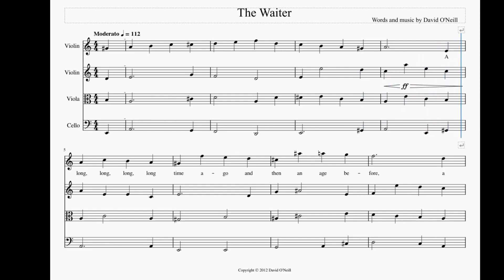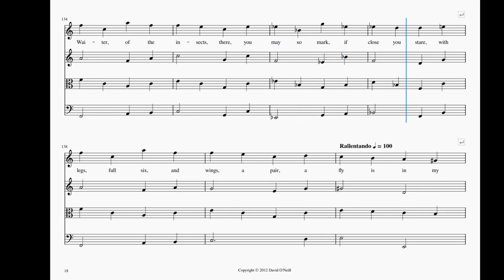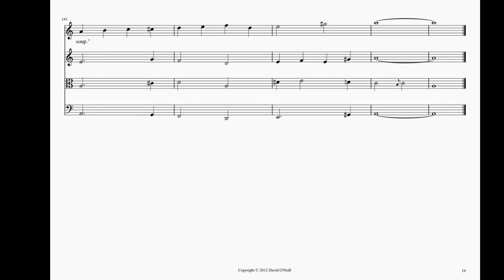The Waiter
This has become somewhat anachronistic since the theory of abiogenesis at deep ocean vents has been proposed. Ah well, it was never intended that it be regarded as scientifically accurate, as will be obvious from the second half of the piece (and the last line in particular). If you can stay all the way to the end, it might be worth noting that the last line was written first and the rest of the poem was constructed to lead up to it. :-)

Thank you to MuseScore (v4), OBS Studio, Kdenlive and GNU/Linux.